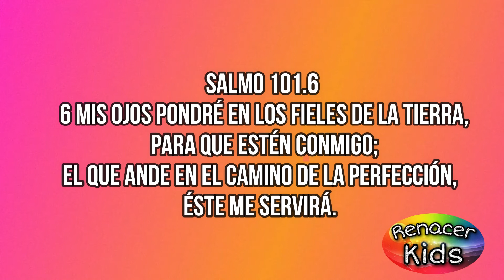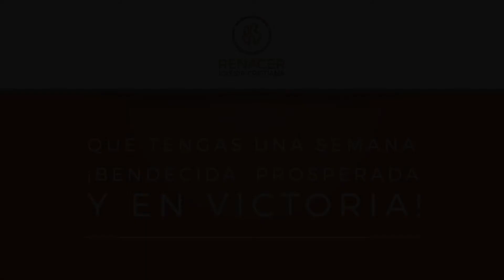Josue y Caleb, Seño Gaby Rearte (Fieles Seguidores) Clase Biblica